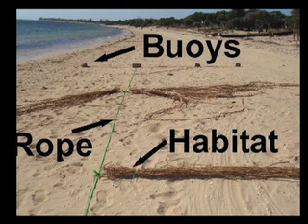ReefDoctor Video "Marine Conservation in Madagascar" Part 2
What does ReefDoctor do? This video gives a great overview of the activities of the ReefDoctors in Madagascar. Part 2 shows the first two parts of their three-tiered approach: marine research and marine management.